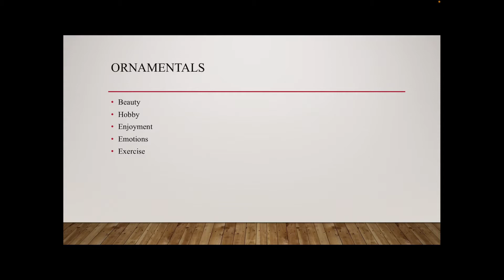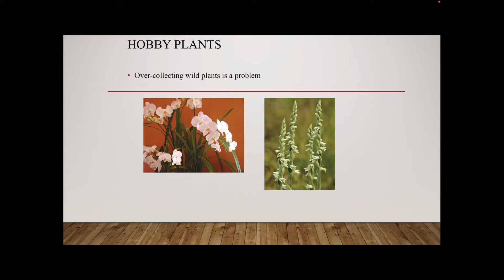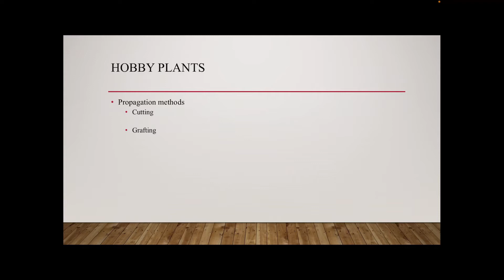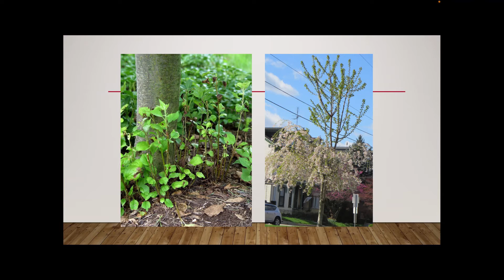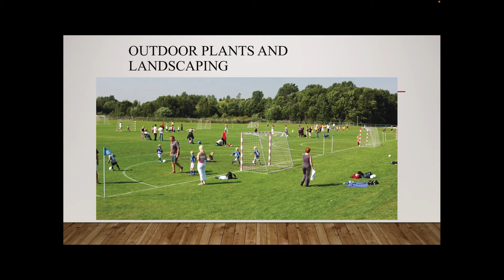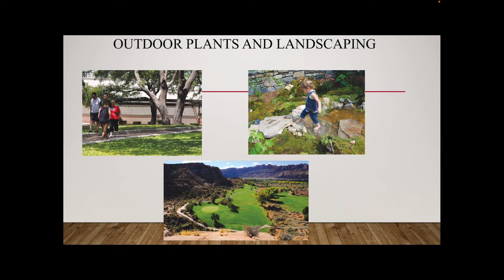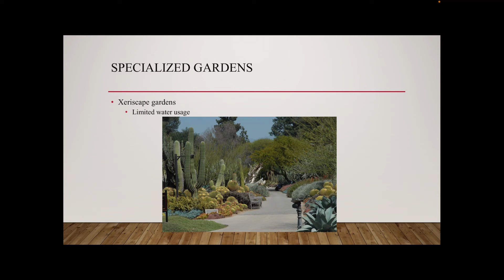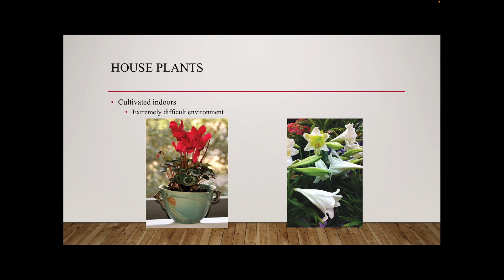Plants are Pretty